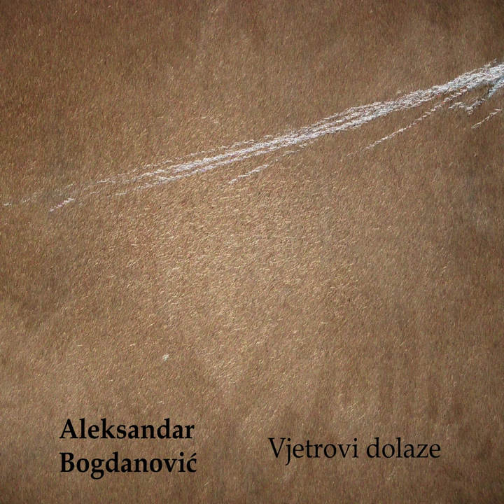Vjetrovi dolaze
Vjetrovi dolaze · Aleksandar Bogdanović

Producer: Aleksandar Bogdanović